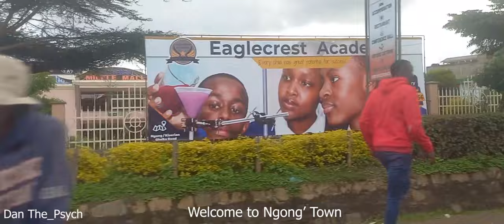The most expensive Sites while driving from Waiyaki way (Kangemi) to Matasia Via Kawangware & Ngong'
This video shows a drive from Waiyaki Way @AfrikanTraveller through Kawangware in Nairobi. The sceneries along the way include Kabete national polytechnic, ILRI, parts of Kangemi Nairobi, Ngong' Road, the Junction between Karen, Lang'ata, Ngong' road, all the way to Kerarapon (Junction leading to Raila Odinga's home), the new Java House along Ngong' Road. The video aslo contain soothing songs or audio including Mozart if you are a fan you'll be soothed. Tke an opportunity to rate the cars on the section between Dagoreti Corner to Kerarapon. big machines. Lol. I Wasn't Ready For This !!!